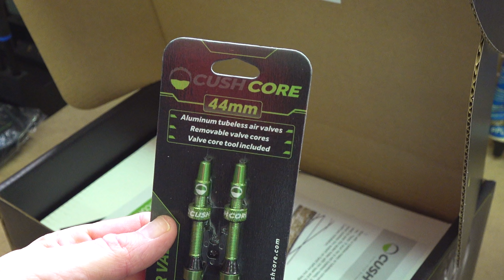Cushcore Install First Time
I appreciate all the support and every little bit goes towards keeping this channel running and bring you new and diverse content!  It literally "Keeps my Feet on the Pedals!"

Camera Gear:
GoPro Hero 7 Action Camera
Canon EOS M100 Mirrorless Camera
Tascam DR-10L Portable Digital Audio Recorder
GoPro HERO4 BLACK
GoPro Performance Chest Mount
Universal Smartphone Tripod Adapter
JOBY GorillaPod Compact Tripod
Stuntman Chest Harness for Action Cameras

Tires:
CushCore Tire Inserts 27.5
CushCore Tire Inserts 29
CushCore Tire Inserts 27.5+ Plus sized
Maxxis Minion DHF EXO/TR Tire - 27.5 Plus Dual Compound/EXO/TR, 27.5x2.8
Maxxis Minion DHR2 27.5x2.80 Folding 3C Maxx Terra EXO TR 120TPI Black
Orange Seal Endurance Sealant

Riding Gear:
Bell Super DH Helmet
Fox Racing Demo DH WR Pants
SixSixOne Rage Hard Knee Guard
SixSixOne 661 Rage Elbow Pad
Five Ten Men's Freerider Shoes

Components:
FUNN Full-On Handlebar
FUNN Crossfire Stem
FUNN Hilt Grips
FUNN Zippa Lite Chain Guide
Shimano XT MT8000 Brake Set
Shimano SLX Drivetrain 11-46
RaceFace Chester Composite Bike Pedal
Ergon GE1 Grips
Chromag Lynx DT Saddle
SunRace 11-Speed Cassette 11-46T CSMX8 wide Ratio

Tools & Accesories:
Venzo Pedal Mount Wall Mount
Feedback Sports Sport-Mechanic Repair Stand
Topeak D2 Smart Guage
Topeak Pocket Shock DXG Bike Pump
Topeak Mini 20 Pro Mini Tool
Park Tool AWS-11 Fold-Up Hex Wrench
Park Tool AWS-10 Fold-Up Hex Wrench
Park Tool DAG-2.2 Derailleur Hanger Alignment Gauge
BV Bicycle Ergonomic Bike Floor Pump
Venzo Bike Torque Wrench Allen Key Socket Set

Keep your feet on the pedals!